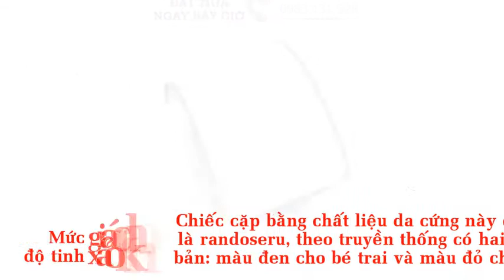Cặp Randoseru - Cặp chống gù lưng (Nhật Bản) Cặp chống gù lưng Randoseru